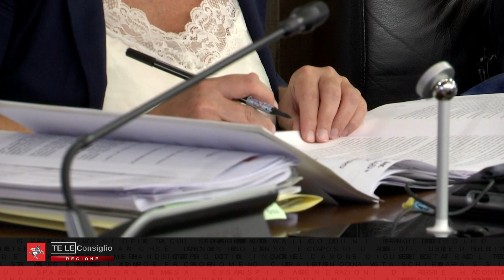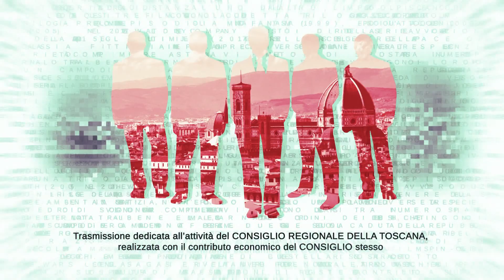TVL Te le Consiglio Regione Toscana n30 290723